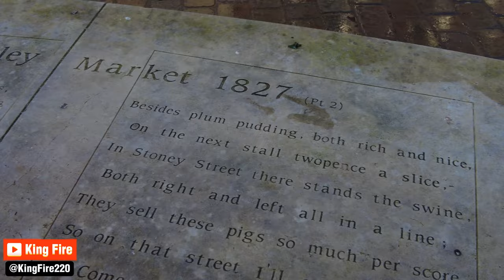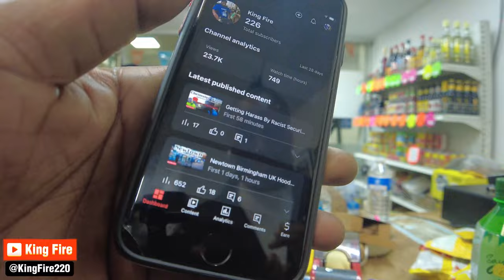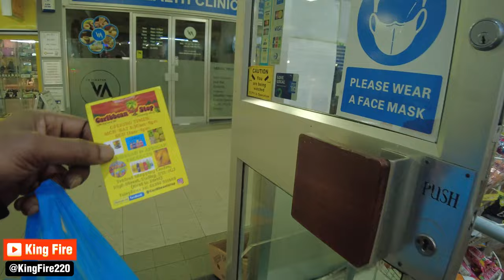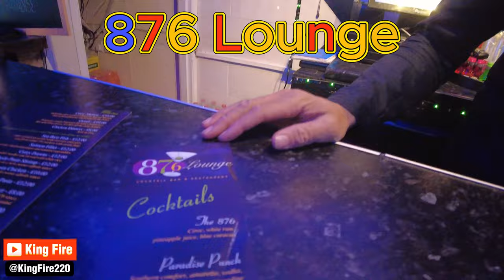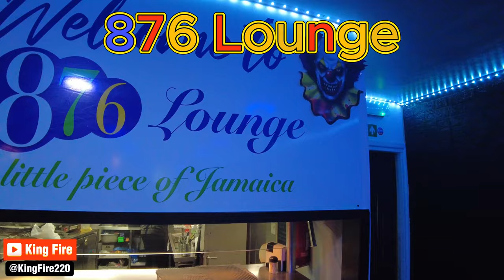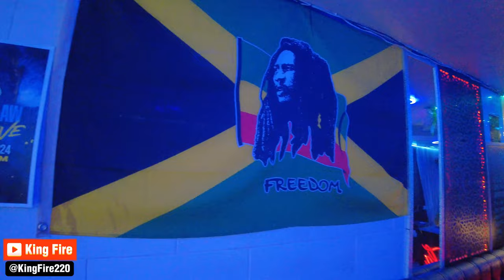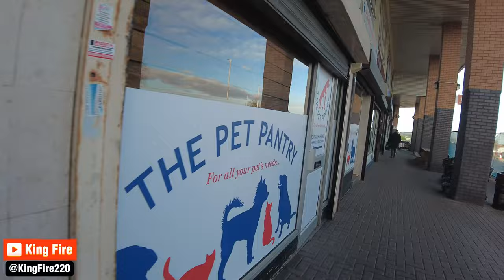Dudley Town Centre England UK